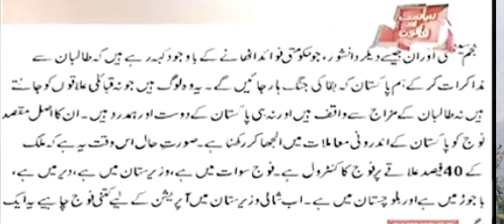مارشل لاء اور نجم سیٹھی martial law in Pakistan